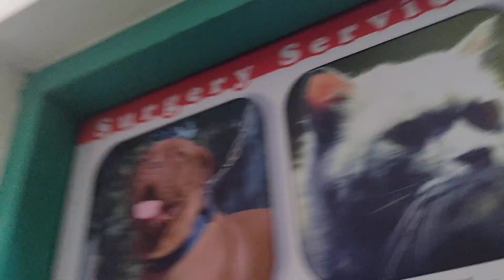Dr. Sagir's Pet Clinic ( ডাঃ সাগীর'স পেট ক্লিনিক), ঢাকা II Dr. Sagir's Pet Clinic 01912251312